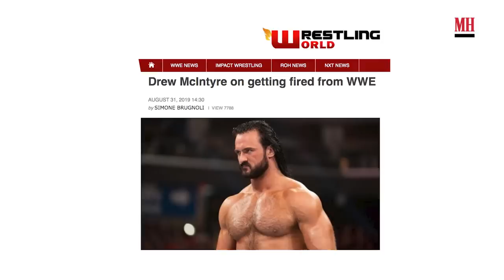WWE Star Drew McIntyre Shows His WrestleMania Chest Workout | Train Like a Celebrity | Men's Health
Drew McIntyre is ready for his shot. The WWE superstar is slated to take on Brock Lesnar for the WWE championship at WrestleMania—and nothing, not even a global pandemic, will keep him from making good on his chance to claim the belt. The Men's Health team met up with McIntyre to get a look at his WrestleMania workout plan.